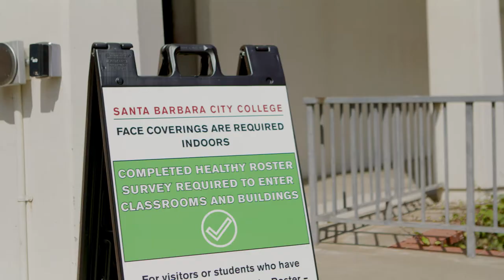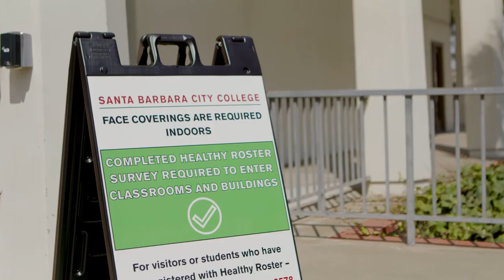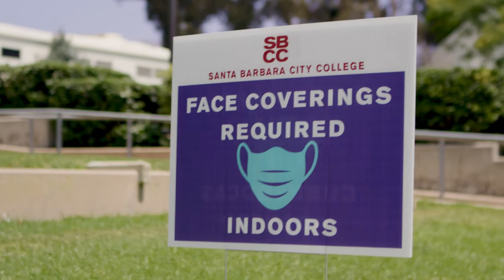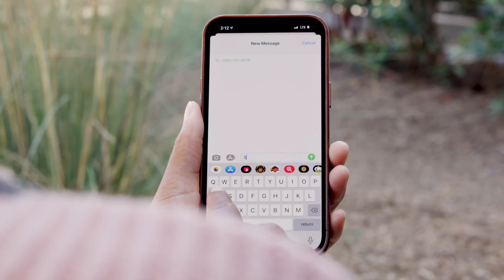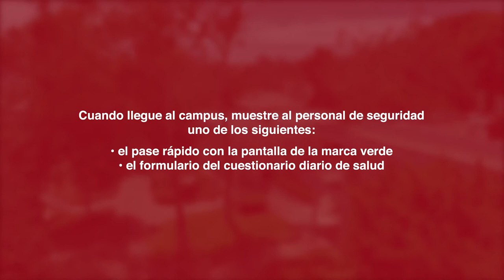Returning to Campus in 2021 (Spanish)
Mientras damos la bienvenida a los estudiantes al campus, SBCC sigue comprometido con la salud y seguridad de nuestros estudiantes, personal y profesores. Como tal, hemos implementado ciertos protocolos para garantizar una comunidad universitaria segura y saludable.

El 5 de agosto de 2021, la Junta de Fideicomisarios de SBCC aprobó una resolución que requiere que los estudiantes, empleados y visitantes sean vacunados contra Covid-19 antes del 1 de octubre de 2021. Todos los estudiantes, empleados y miembros del público deben tener su segunda inyección de Pfizer o Moderna, o su primera inyección de Johnson & Johnson, la vacuna antes del 17 de septiembre de 2021 para estar "completamente vacunado" según lo definido por los CDC antes del 1 de octubre de 2021.

Tenga en cuenta lo siguiente:
- Antes de ingresar a una instalación en el campus, deberá demostrar que completó la Encuesta de lista saludable y que se le autorizó en una mesa de registro en el campus. Una vez que haya hecho esto, recibirá una pulsera y se le autorizará la entrada.
- Si no tiene acceso a un teléfono inteligente, puede completar una Encuesta de lista saludable en papel en una mesa de registro.
-Los visitantes que deseen ingresar a una instalación en el campus también deben completar una Encuesta de lista saludable y ser autorizados para ingresar.

Les pedimos que se respeten mutuamente y sigan las pautas de salud y seguridad de SBCC para que podamos mantener un entorno de aprendizaje seguro para todos.